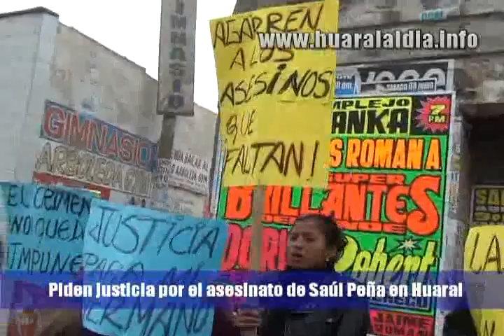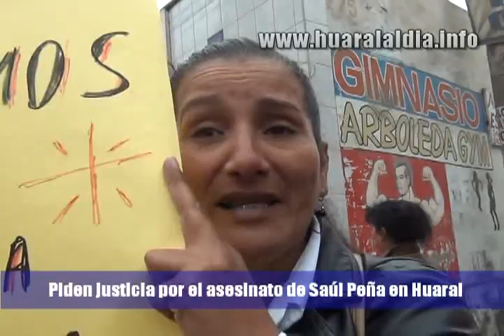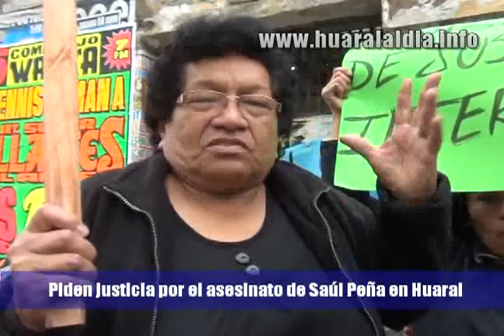Piden justicia para Saúl Peña en Huaral